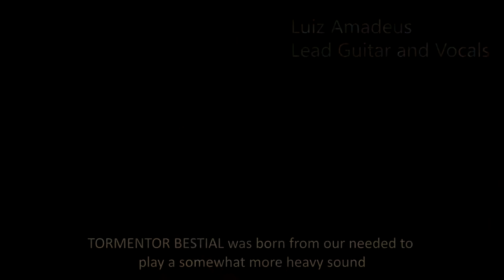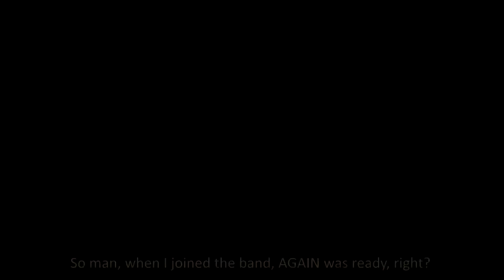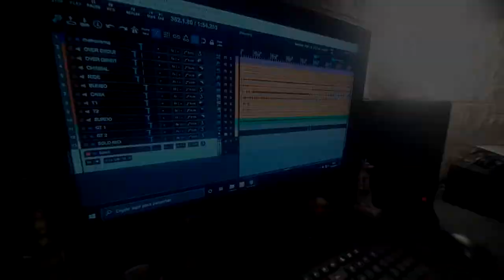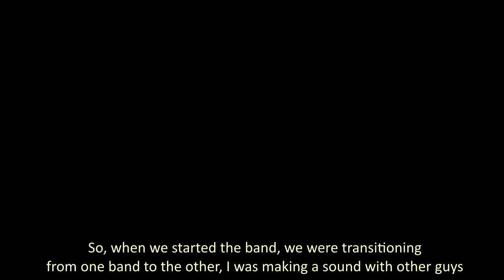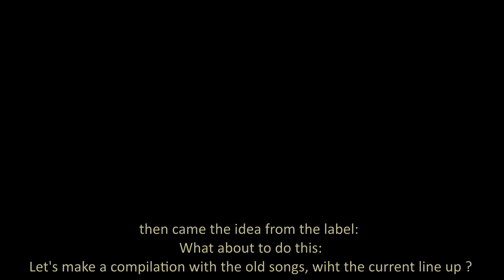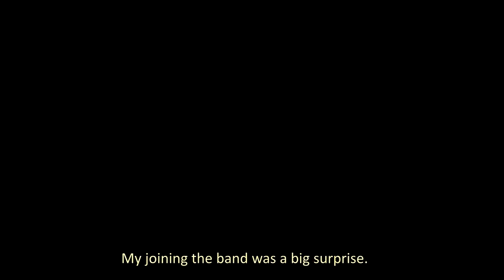Tormentor Bestial Documentary (Official video)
TORMENTOR BESTIAL's new album "13 Years Old" available in CD Digipack

New documentary video on Tormentor Bestial, telling their story with the release of the new birthday album "13 Years Old", released on October 29th 2021 on Music-Records

Recording studio at Audiolab Studio (Brazil)
Mix and Mastering studio at Track Down Music (France)

FFO : Sepultura, Testament, Judas Priest

R E L E A S E

Tracklist :
1. From The Past To The Future
2. The Return
3. Demon Of Perversion
4. Human Trash
5. Easy Woman
6. Bad Blood
7. Mosh
8. Kill Or Die
9. Reborn From The Ashes
10. Besides My Understanding
11. God Save Satan Depraved
12. Highway To Death
13. Tormenator
14. When My Heroes Go Away (Bonusctrack on CD)